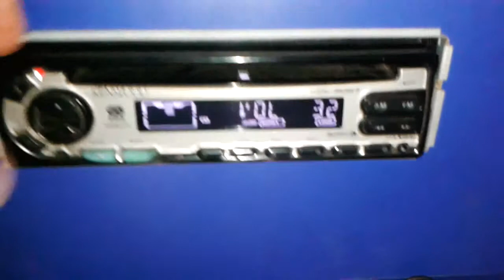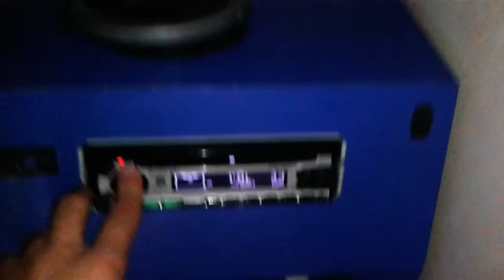Prova stereo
Tastiera ballerina :)